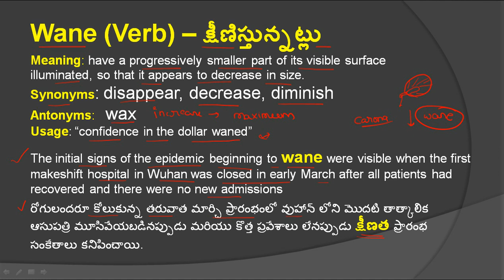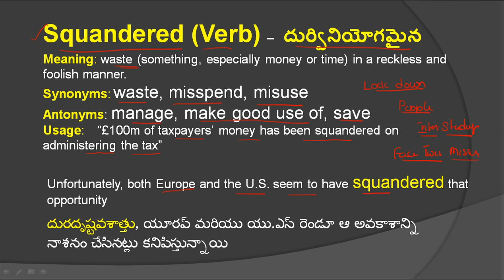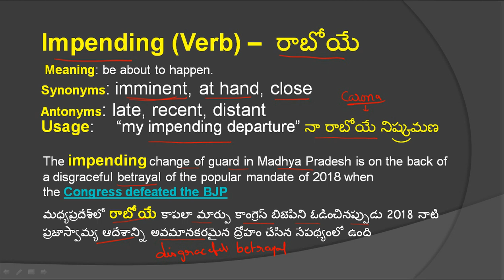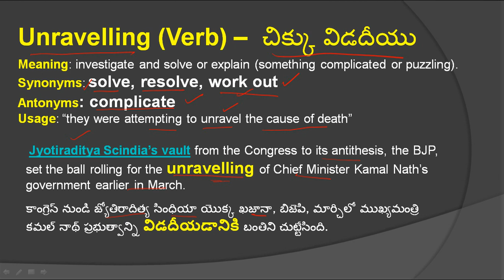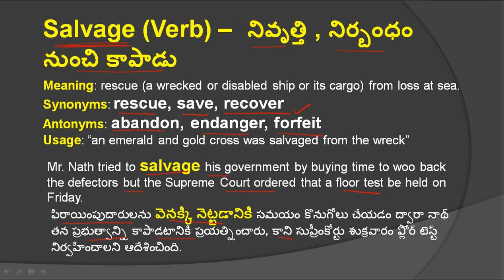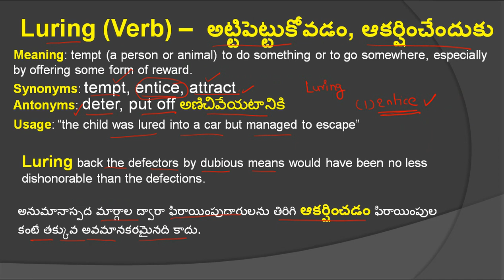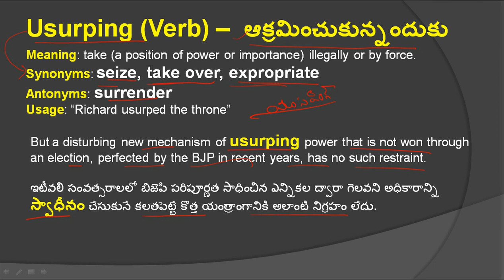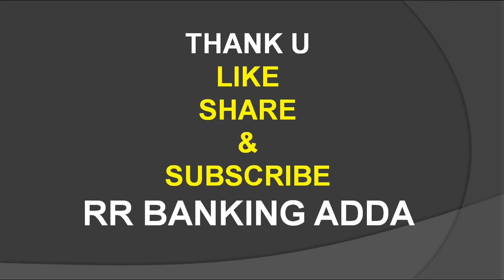THE HINDU EDITORIAL VOCABULARY 23-MARCH-2020 || TELUGU MEANINGS || RR BANKING ADDA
THE HINDU EDITORIAL VOCABULARY 23-MARCH-2020 || TELUGU MEANINGS